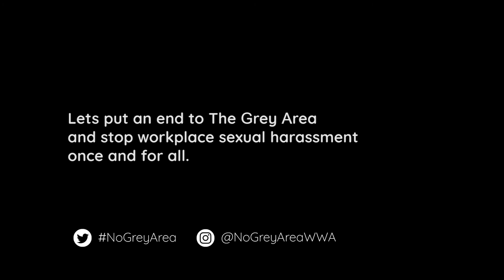No Grey Area - Campaign to end workplace sexual harassment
Welsh Women's Aid campaign to end workplace sexual harassment.

Today, internationalwomensday2021, Welsh Women’s Aid has published data that shows four out of five women in Wales have experienced sexual harassment at work.

Our society can no longer ignore the fact that, for the majority of women in Wales, the workplace is not always a safe space.

In response to this, Welsh Women’s Aid is launching the NoGreyArea campaign which calls out toxic workplace environments where sexual harassment can flourish.

Please watch our video. Like. Comment. Share. Support our campaign to end workplace sexual harassment.